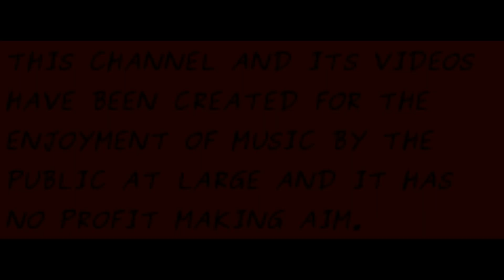El Señor de los Picos (Marzi). Violines.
Música para Coro. Adaptación Violines: Leoncio. -THIS CHANNEL AND ITS VIDEOS HAVE BEEN CREATED FOR THE ENJOYMENT OF MUSIC BY THE PUBLIC AT LARGE AND IT HAS NO PROFIT MAKING AIM. Grabado y subido sin ánimo de lucro.
Violines y vídeo: Leoncio. Junio de 2012.